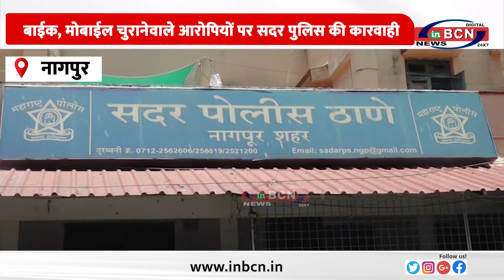बाईक, मोबाईल चुरानेवाले आरोपियों पर सदर पुलिस की कारवाही.....INBCN NEWS